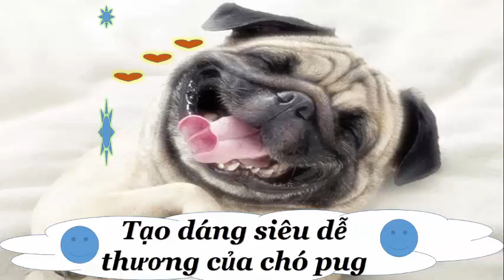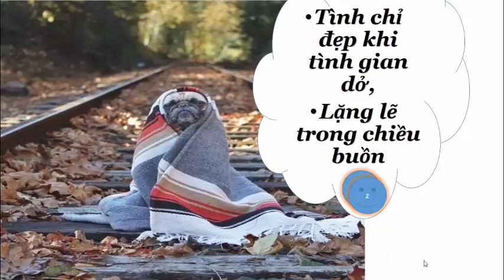Rụng tim với cách tạo dáng siêu dễ thương của chó Pug